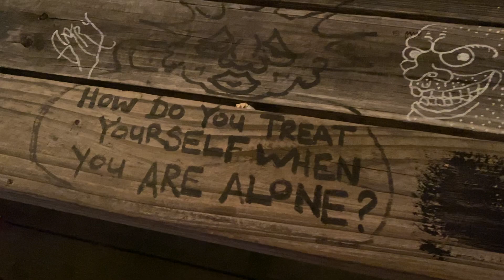Do you like my loaf of bread?!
Bar shenanigans with Manuel Soza